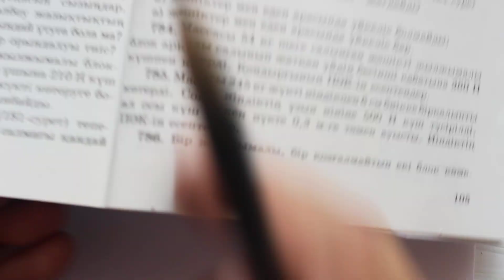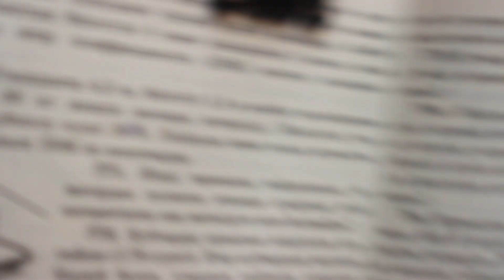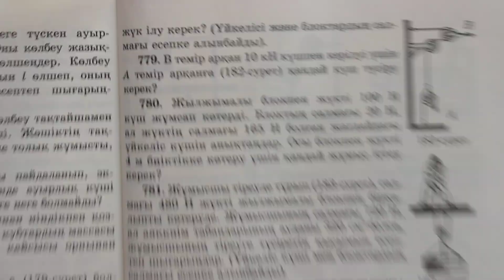7-сынып. №4 сабақ. Есептер шығару.